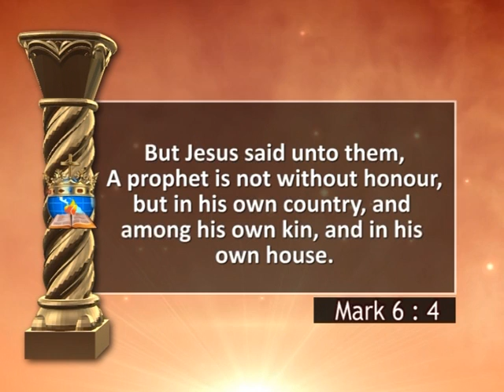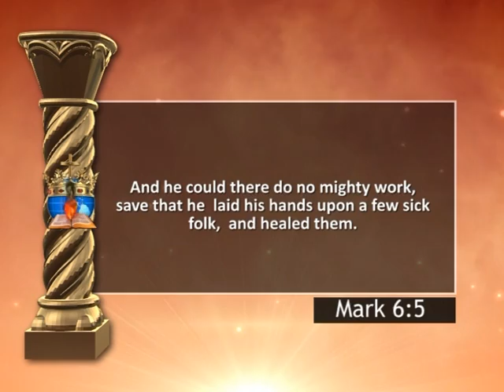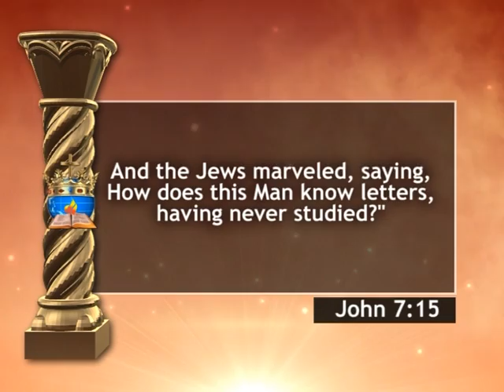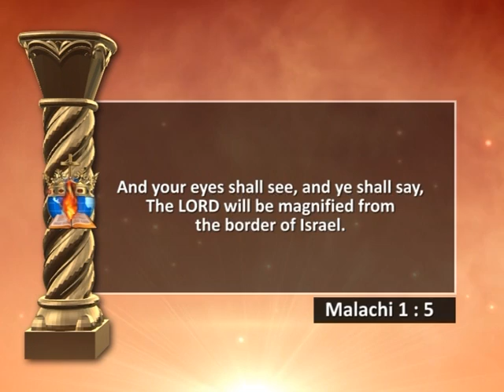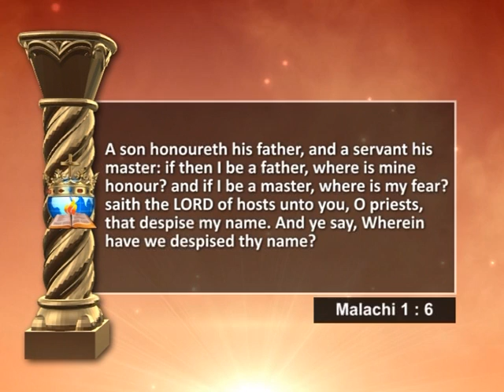MESSAGE THE SPIRIT OF HONOUR 1